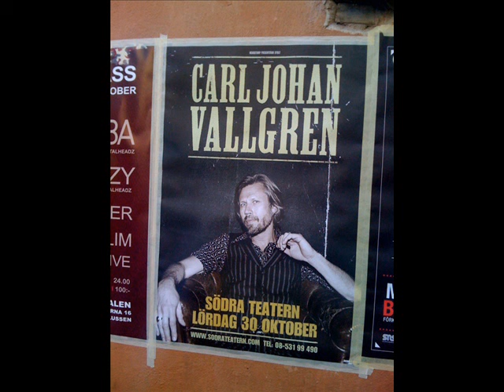CARL JOHAN VALLGREN "Bortom den stora bron" (Från albumet "Nattbok")